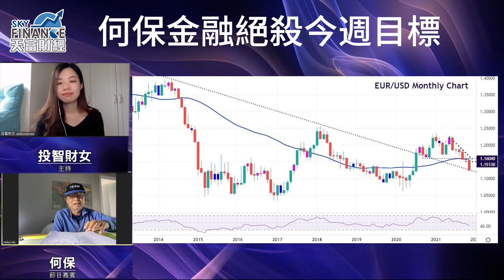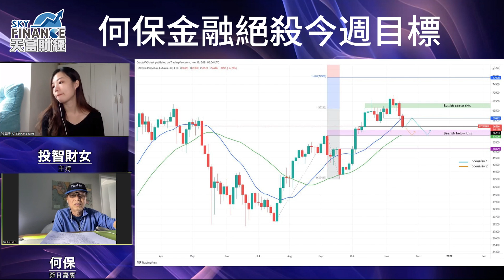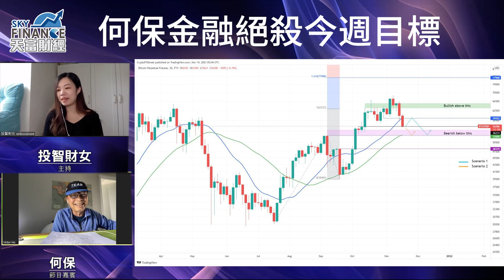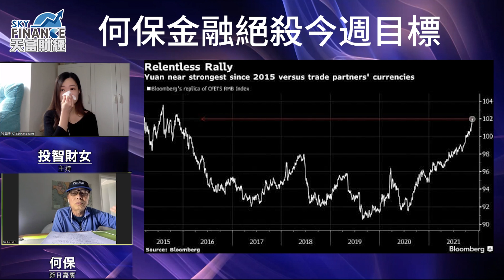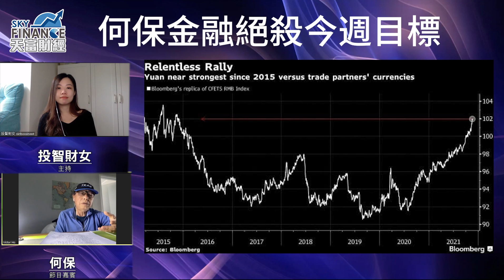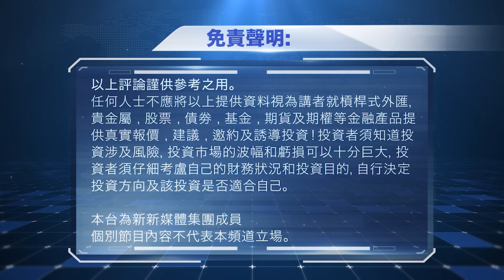2021年11月23日絕殺金融共同富裕」節目標題：「強力推薦沽歐羅、比特幣、人民幣！」何保 全球股市 投智財女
2021年11月23日絕殺金融共同富裕」節目標題：「強力推薦沽歐羅、比特幣、人民幣！」何保 全球股市 投智財女